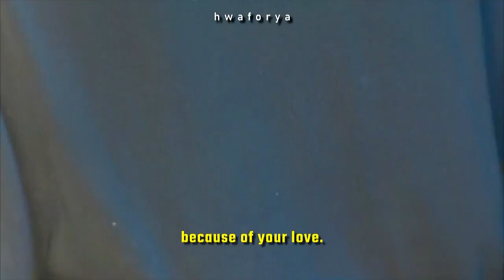Angel's last mission, love; Kim Dan x Yeon Seo // Ashes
❝ʏᴏᴜ ʟɪᴋᴇ ғᴀɪʀɴᴇss, ᴅᴏɴ'ᴛ ʏᴏᴜ?

ʏᴏᴜ ᴛᴀᴋᴇ ᴏɴᴇ ᴛʜɪɴɢ... ᴀɴᴅ ɢɪᴠᴇ ᴀɴᴏᴛʜᴇʀ.❞

※ PLEASE
If you are the owner of the song or the anime, and don't want this video up, please message me, and I will gladly take the video down immediately!
It would really mean a lot if you messaged me, instead of blocking my video, please and thank you!

※ I do not own the Song and Anime no copy right Intended the Song and Anime belongs to it respective owners please support the artist by buying their Songs/Album and Anime.